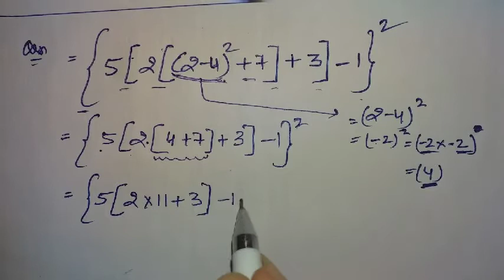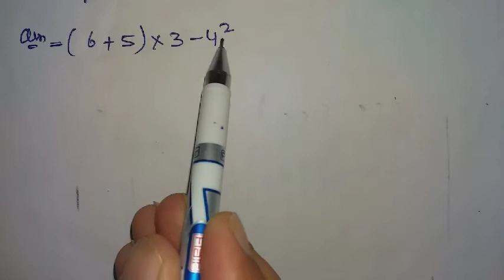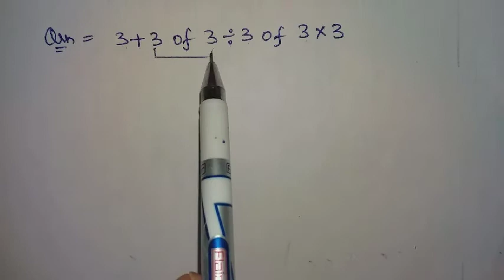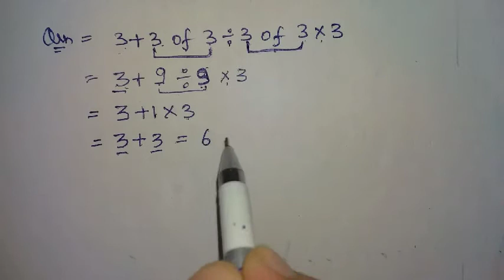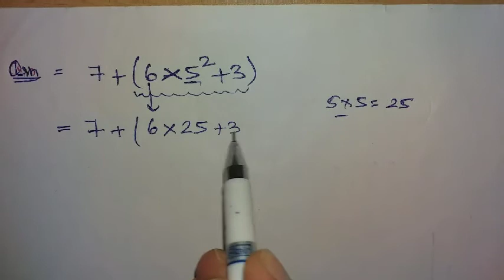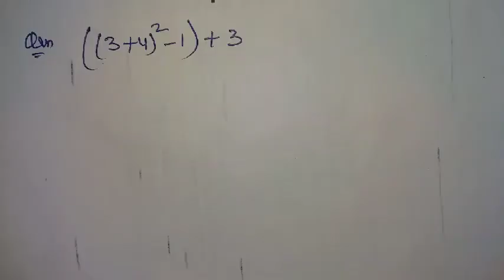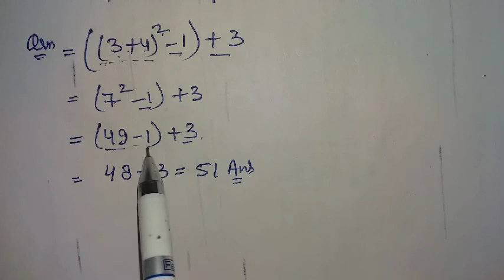BODMAS 100 qsn series| Qsn no. 56 to 60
bodmas rule,order of operations,shortcut trick to solve bodmas problems quickly